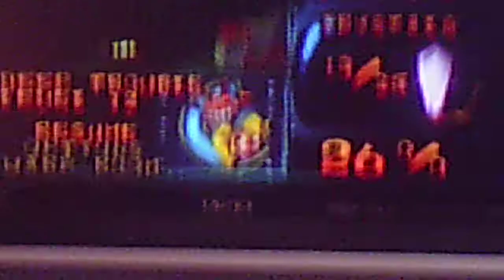crash bandicoot warped 100% walkthrough part 3 b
if i want to go through this game 100%  need those two gems